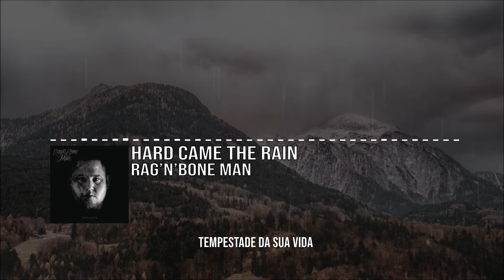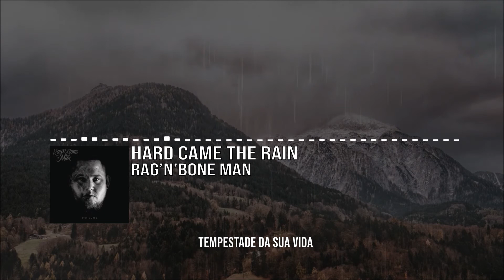Rag 'n' Bone Man - Hard Came The Rain (Legendado | PTBR)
Gostaria de indicar uma música para ser legendada?
- Deixe um comentário abaixo com nome da música e banda
Será um prazer legendar sua música!
Créditos:
Banda: Rag 'n' Bone Man
Gravadora:
Legendas: Mauricio Macedo